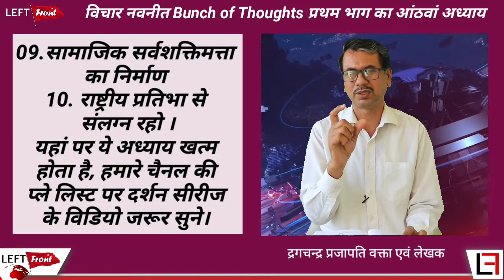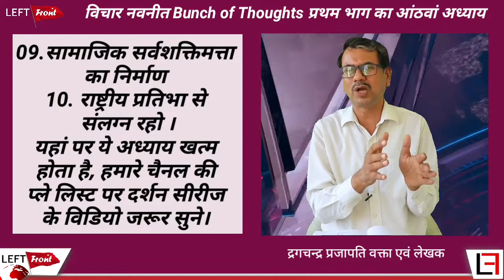विचार नवनीत Bunch of Thoughts का आठवां अध्याय का दूसरा हिस्सा - कार्य और लक्ष्य का स्वरूप